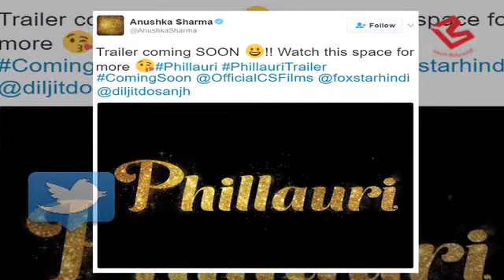Anushka Sharma and Diljit Dosanjh की Film Phillauri का First look हुआ Release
Anushka Sharma and Diljit Dosanjh are teaming up for the first time in Phillauri. This will be the actress' second production venture after NH10.